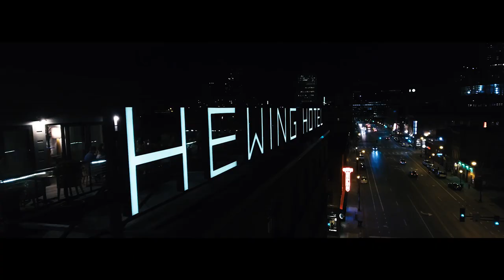Hewing Hotel | Minneapolis, MN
Hewing Hotel is a cornerstone in the vibrant North Loop neighborhood in Minneapolis, taking its place among neighbors including Spoon & Stable, MartinPatrick3, Askov Finlayson, and the classic Monte Carlo.

Hewing Hotel was awarded one of the 100 top hotels in the world, and one of the 10 top city hotels in the United States, in Travel + Leisure's 2018 World's Best Awards.

The hotel features rooms and event spaces on an industrial scale, with interior design inspired by Minnesota's northwoods and lakes, and features Tullibee (restaurant and lobby bar) and a year-round Rooftop.